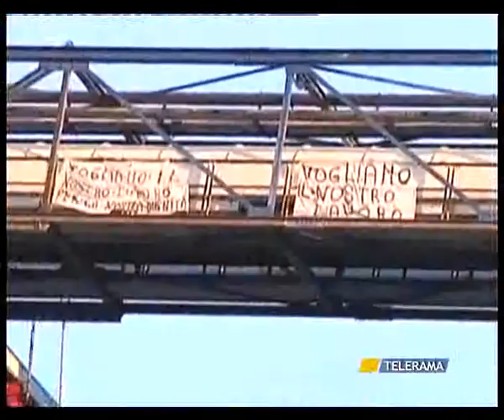PROTESTA SUL NASTRO, FUMATA GRIGIA DAL VERTICE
PROTESTA SUL NASTRO,
FUMATA GRIGIA DAL VERTICE